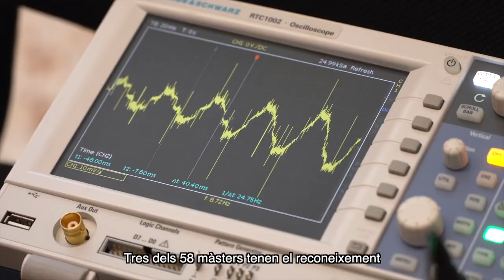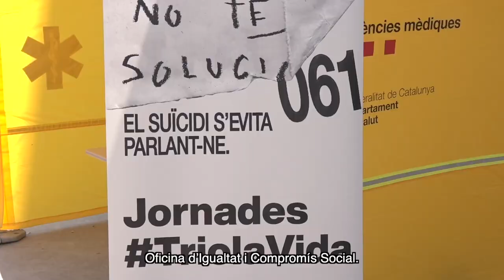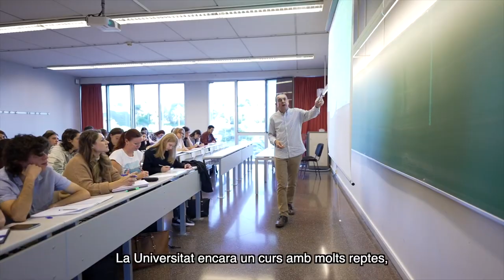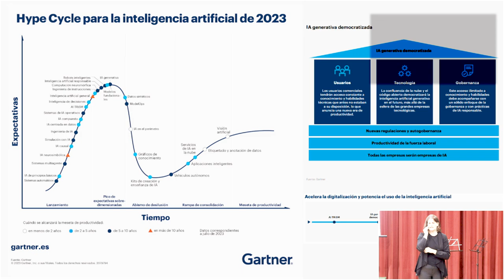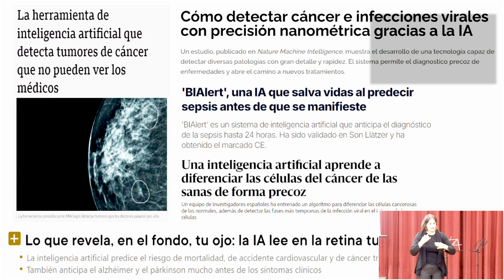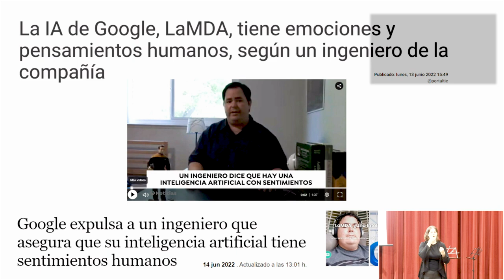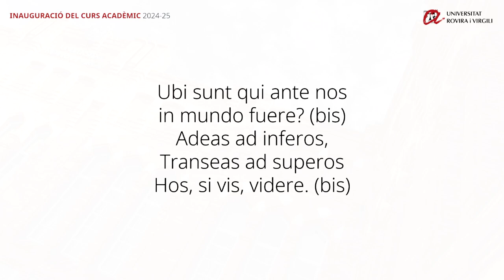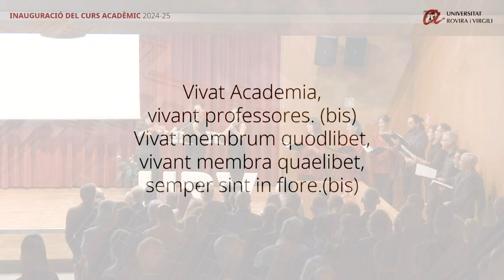Inauguració del curs acadèmic 2024 / 2025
El curs acadèmic 2024/25 a la Universitat Rovira i Virgili s’ha inaugurat oficialment aquest divendres amb la reivindicació del coneixement humà com l’eina per governar un creixement tecnològic exponencial que s’ha d’utilitzar per al progrés social. És la tesi principal de la lliçó inaugural que ha ofert Susana Prado, enginyera informàtica per la URV, directora general d’INETUM, consultora tecnològica líder a Europa, i presidenta de l’associació empresarial 22@Network BCN. “La tecnologia és imparable, i no és cap problema. El que necessitem és humanitzar-la i utilitzar-la al servei per a les persones”, ha afirmat Prado, que ha posat en valor el paper de les universitats en aquest aspecte: “Una universitat com la URV, amb tantes disciplines, ha de ser agosarada, sobretot amb les humanístiques per tal que vagin en concordança amb el progrés tecnològic, que el complementin per garantir que el creixement global sigui un bé per a la societat.”

’acte d’inauguració també ha servit per fer un dibuix de l’estat actual de la Universitat Rovira i Virgili, que presenta aquest nou curs acadèmic la xifra més alta de matriculats de la seva història, tant en graus com en màsters. Amb dades encara provisionals ja que es manté la matrícula oberta, la URV compta amb 13.040 estudiants de grau, uns 400 més que l’any passat, 3.425 dels quals són de nou accés. Pel que fa als màsters, els matriculats de nou accés són 1.430, una xifra superior als 1.274 de l’any passat. En total, hi ha 2.204 estudiants realitzant màsters a la URV, un centenar més que el curs passat. El rector, Josep Pallarès, ha valorat positivament aquestes xifres, superiors a la mitjana del sistema universitari català, que confirmen, segons ha assegurat, l’augment de l’interès en estudiar a la URV, un fet que es demostra també amb l’increment significatiu de la Universitat com a primera opció tant en graus com en màsters.

Josep Pallarès ha recordat, però, que aquest augment en el nombre de matriculats ha d’anar acompanyat per la creació de noves places de professorat i, en aquest sentit, ha anunciat que abans del juny del 2025 n’hi haurà 68 de noves corresponents a professors lectors. “Ens n’hem d’alegrar perquè veníem d’una situació en què era complicat fer noves contractacions. Això ens permet comptar amb més places fixes i assegurar el relleu generacional”, ha afirmat Pallarès.